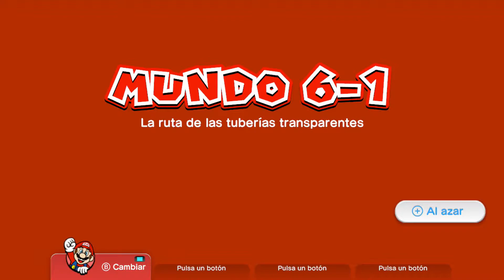Super mario 3D World. Let´s Play 6-1/6-B HD en español. 100% estrellas y sellos